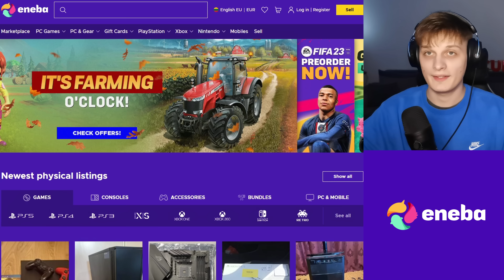MINECRAFT PBS2 #3 Pirmas susitikimas su Wardenu!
👕 ATRIBUTIKA! (MERCH)

IP: play.mcbegedis.lt

Sek mane ir sužinok viską ankščiau!

🔵 CPU: Intel Core i5-10400F
🔵 GPU: Geforce GTX 1660 TI 6GB
🔵 RAM: 16GB DDR4 2666MHz